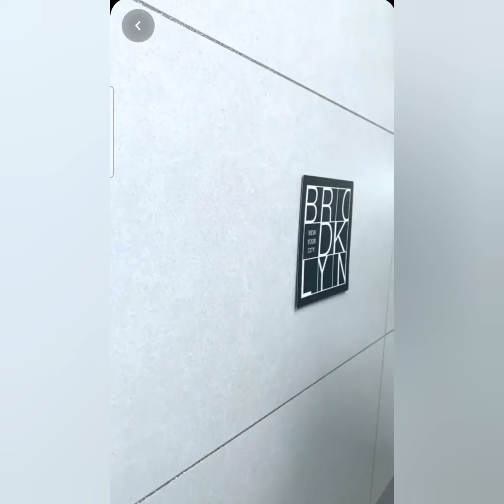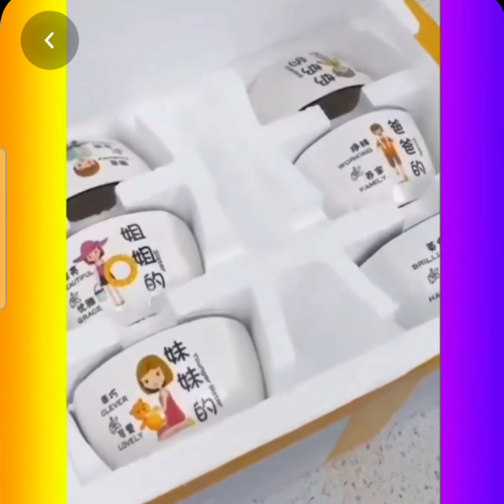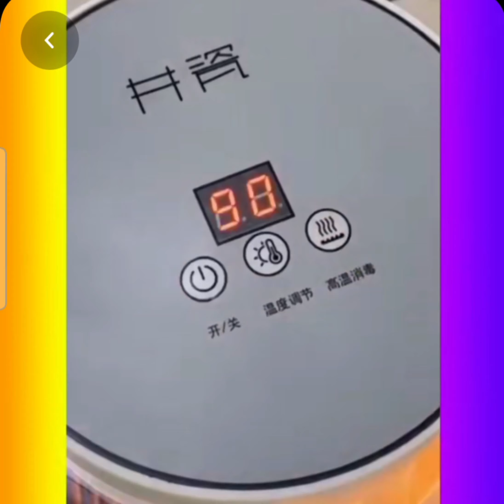30 July 2021